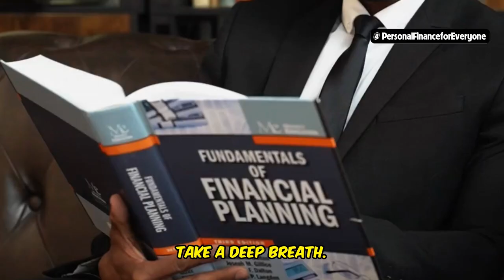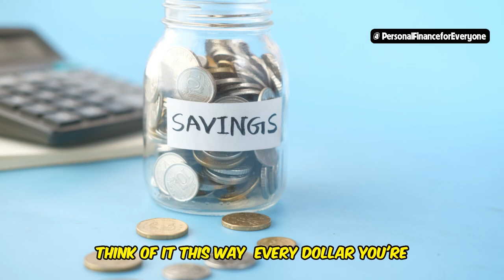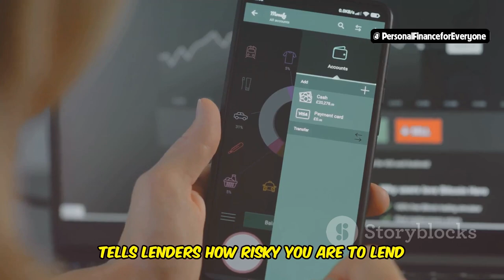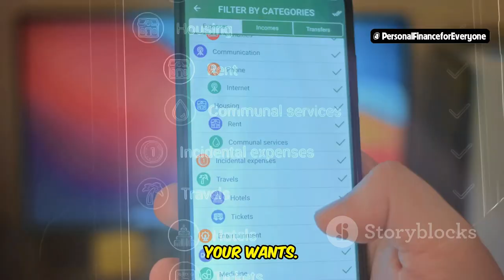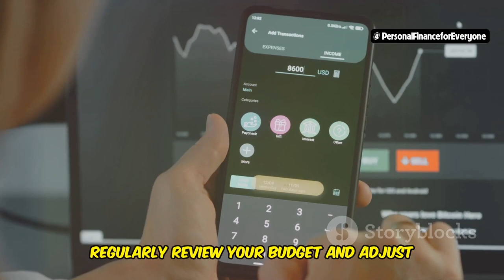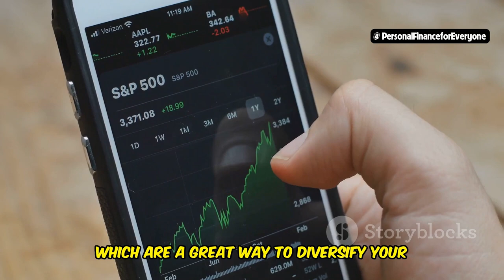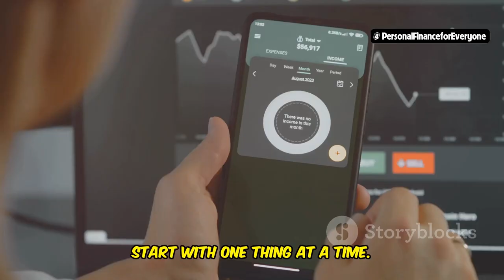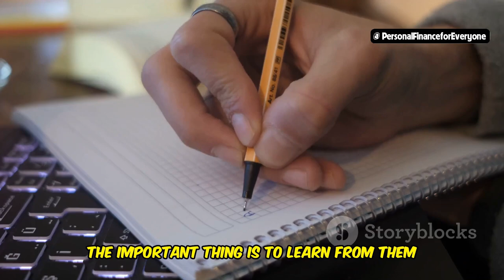Common Financial Mistakes Young People Make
Are you making common financial mistakes in your 20s? In this video, we break down the biggest money mistakes young people make and how to avoid them. From overspending to neglecting savings, these are the financial mistakes that can hold you back from achieving financial freedom. We’ll discuss the mistakes young adults make with their money, why these common financial mistakes happen, and what you can do to steer clear of them. Whether you're looking to understand the financial mistakes to avoid or want to learn about the common mistakes we make in life, this video has got you covered. Don’t miss out on these crucial tips for avoiding the biggest mistake young people make with their finances. Take control of your money today and set yourself up for success!

OUTLINE:
00:00:00 Sound Familiar?
00:00:38 Exhilarating, Terrifying... and Expensive?
00:01:16 Living Like a Rockstar on a Peanut Butter Budget
00:02:05 When That 'Buy Now, Pay Later' Comes Back to Bite
00:02:52 Why Your Future Self Will Thank You for Caring
00:04:41 It's Not About Deprivation, It's About Domination
00:06:54 Planting Money Trees While You're Still Young
00:08:27 You Don't Have to Be Warren Buffett... Yet
00:08:57 Share Your Money Moves (and Mishaps!)
00:09:22 It's Closer Than You Think